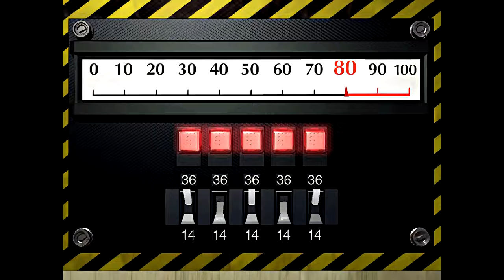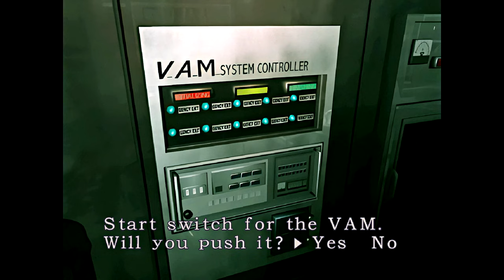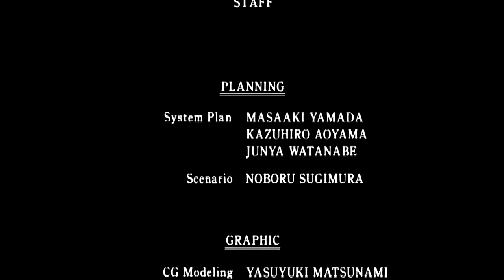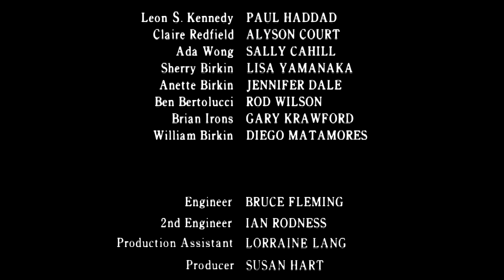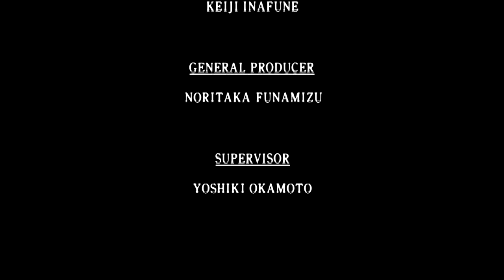Resident Evil 2 1998: Biorand Mod [Claire A/CVX] Full Longplay Video #2 [Subwoofer Edition!]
resident evil 2 1998
pc version

full Longplay video
this is where the game is played from start to finish
biorand had some bugs and the game crashed completely once and sometimes I had to use tools to get the items and move on

the game has more atmosphere when the subwoofers are turned on!

I do make mistakes in this playthrough!
used cheats to get ahead faster

claire a/cvx
longplay #2
by shinjuku cafe

welcome to raccoon city!

subwoofer edition
extreme series subwoofer/bass tests!